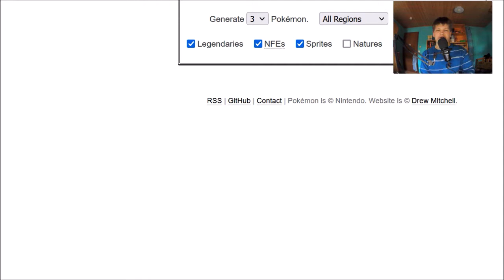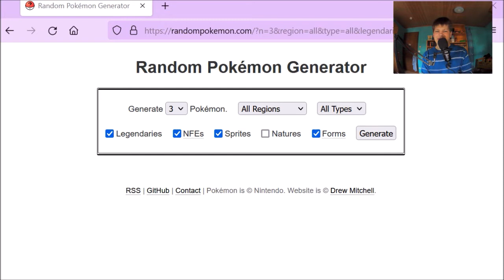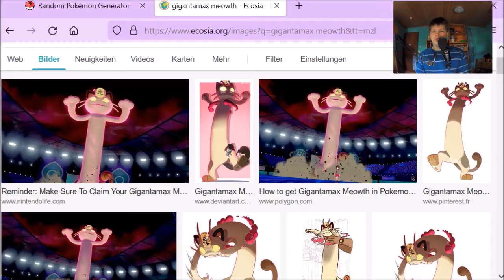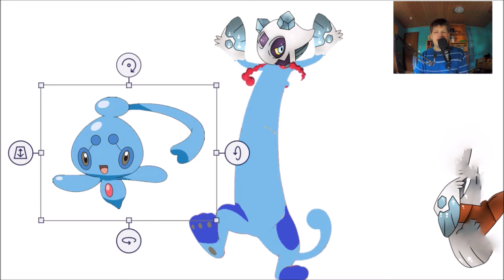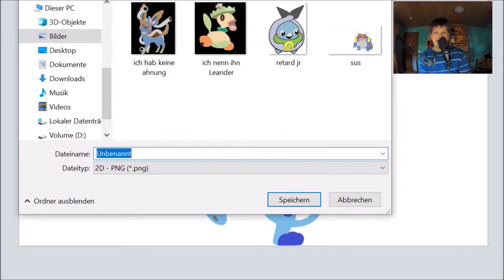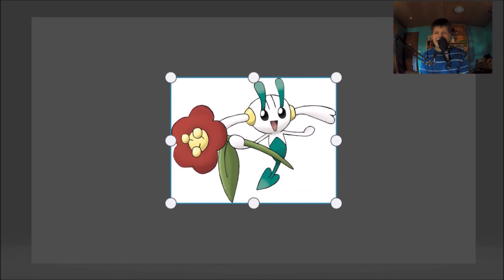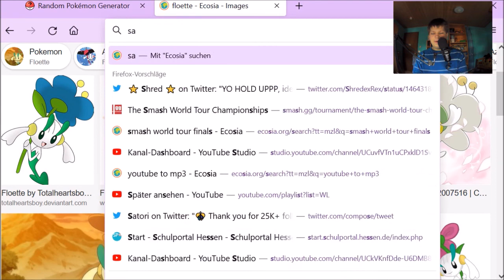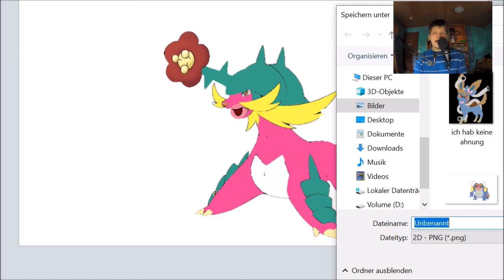Pokefusions ist zurück und es ist verstörender als je zuvor!: Pokefusions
Ein altes Format ist zurück! Ich generiere drei random Pokemon und fusioniere sie ohne jegliches Talent! Willkommen zurück!